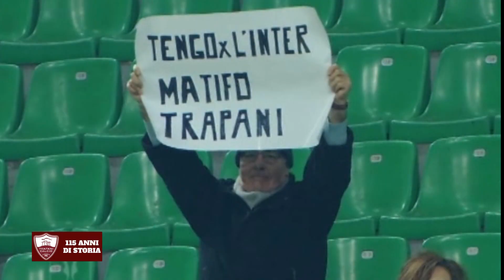INTERVISTA ROBERTO BOSCAGLIA